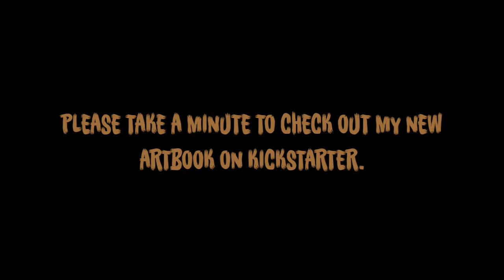This Week in Art #10 by Gabe Dunston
I'd sure appreciate your help.

-Gabe D.